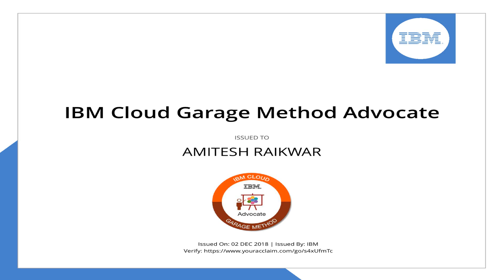IBM Cloud Garage Method Advocate Certificate Badge ISSUED TO AMITESH RAIKWAR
Issued On: 02 DEC 2018 | Issued By: IBM